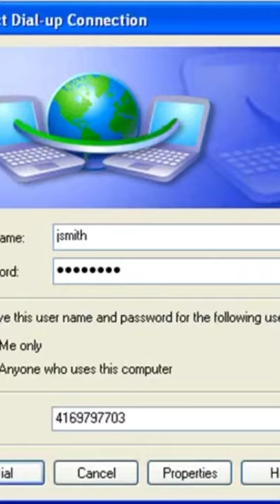Old school dial up internet sound